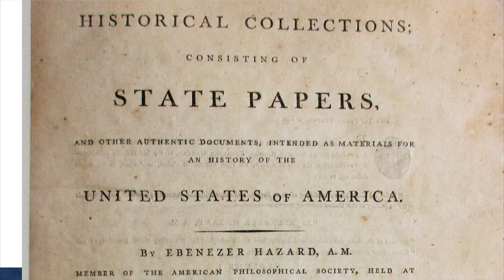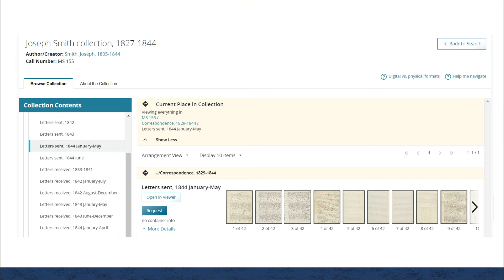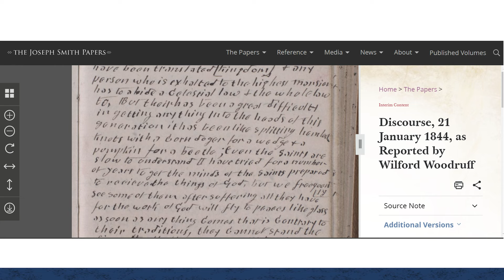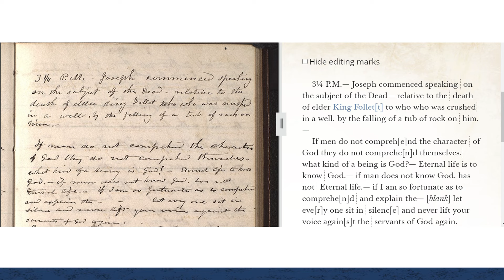Joseph Smith Papers Lunch & Learn: Jessica Nelson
Jessica M. Nelson completed a BA in American studies at Brigham Young University and an MS in history at Utah State University, where she held the Milner/Butler editorial fellowship at the Western Historical Quarterly. She joined the Joseph Smith Papers in 2018 as a historian and documentary editor. Her current work includes editing a collection of Eliza R. Snow’s discourses.

Documentary Editing and the Historian’s Craft: While part of the work of historians is to write narratives and analysis of change over time, that is just one aspect of academic publishing. Historians also prepare document transcriptions and supplemental reference material so that primary sources can be used by researchers in diverse locations. This presentation will provide information about how historians engage in documentary editing and how the Joseph Smith Papers, as a documentary editing project, has expanded access to primary source material related to the early history of the Church of Jesus Christ of Latter-day Saints.